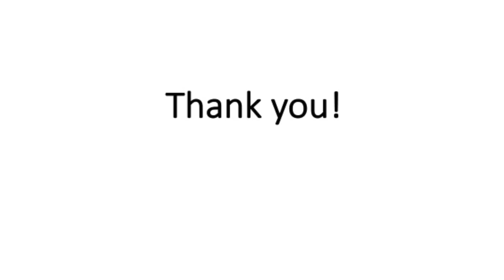The Witchdoctor: SOUTH AFRICA SPECIAL: Oscar Pistorius and Reeva, THE MURDER.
“Be kind to yourself, be kind to others! Be good to yourself, be gracious to yourself, be loving to yourself you’re that important.” -Isobel Mitton